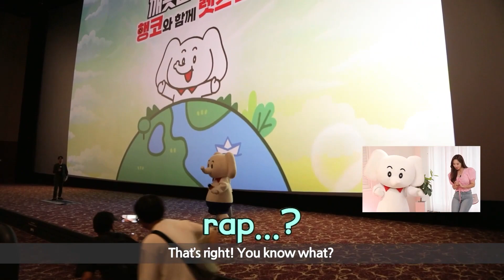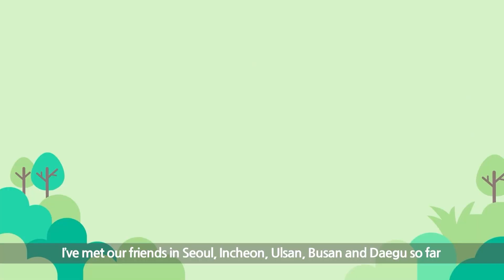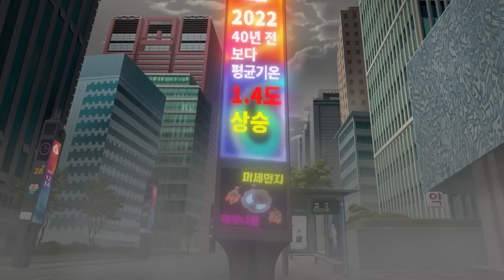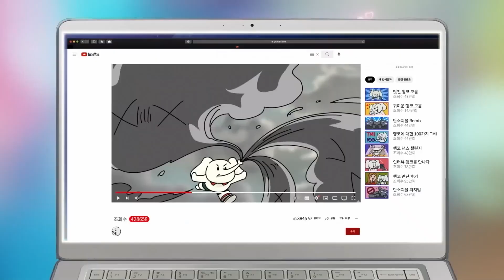동에 번쩍 서에 번쩍! 💨 뜨거웠던 뿌렌드들과의 쇼케이스 현장! ㅣ 행코 단독 인터뷰🎤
요즘 코끼리 중 가장 핫한 나 😎

다시 생각해도 떨리는,
나의 첫 뿌렌드들을 만났던 쇼케이스를 지금 공개한다코!
또 어디서 어떻게 내가 나타날지 기대해줘✨

언제든 내 일상 놀러오라코! 지금 팔로우 고고 💛